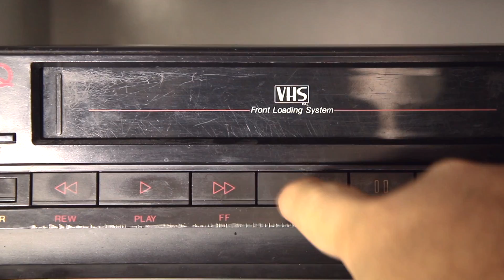NAKED CAPYBARA SPOT